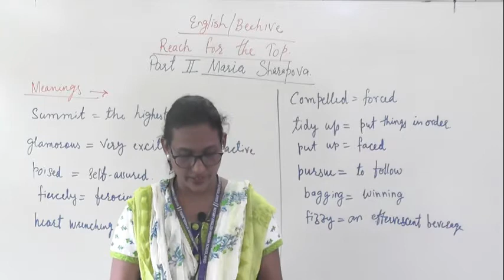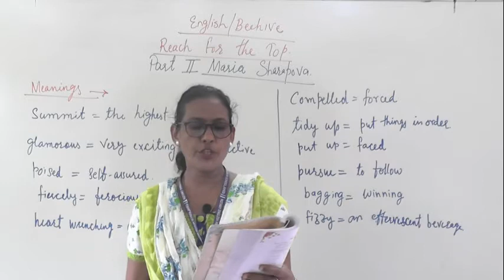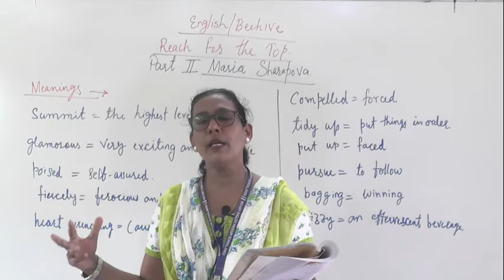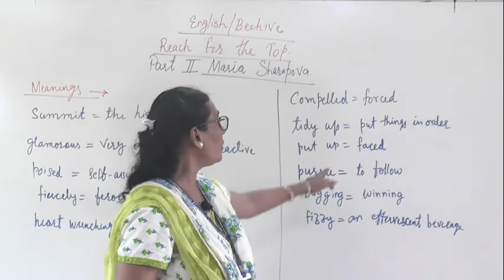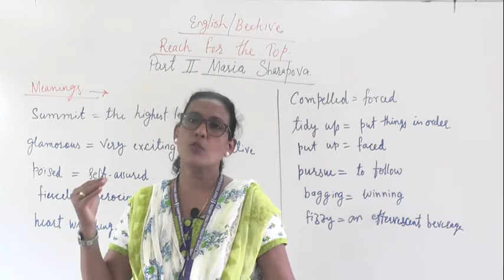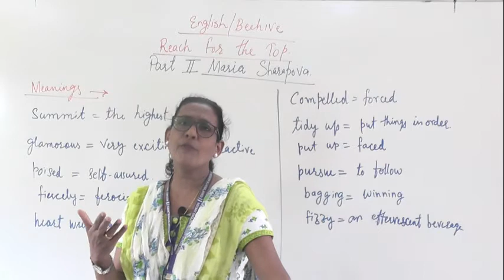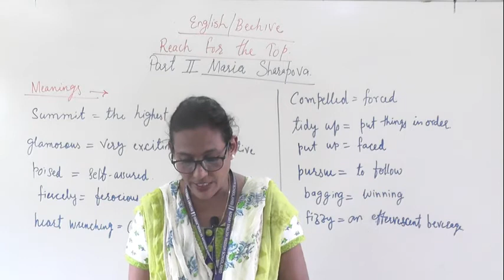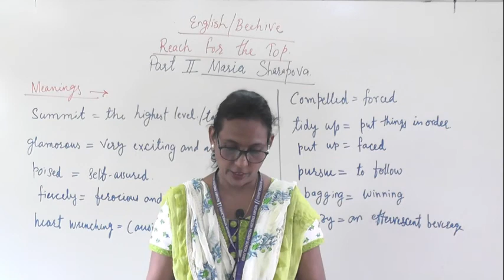IX ENGLISH MARIA SHARAPOVA PART 2